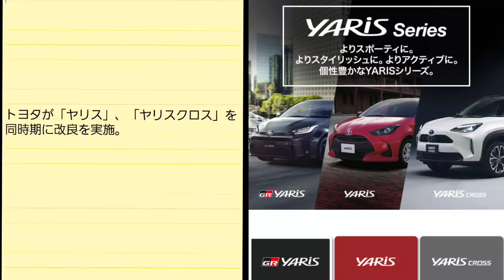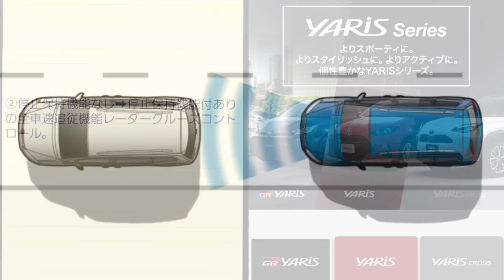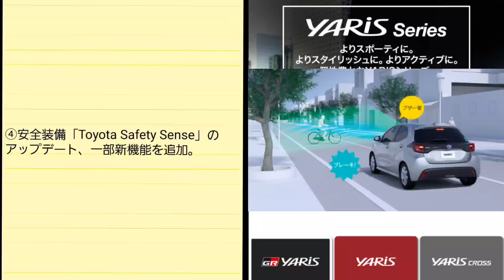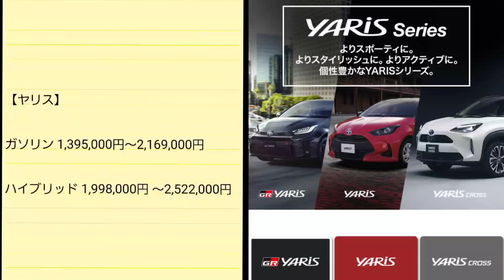ヤリスクロス 一部改良を実施！改良点、価格、発売日を紹介！特別仕様車も追加へ！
トヨタ自動車が、コンパクトカーの「ヤリス」、コンパクトSUVの「ヤリスクロス」の一部改良を実施。
改良内容、価格、発売日などを紹介してみた。